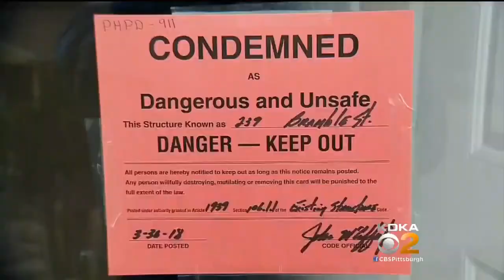KDKA-TV News at Eleven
As Western Pennsylvania continues to feel the non-stop wrath of Mother Nature, the landslides and flooding because of record rainfall have become more than just a nuisance; KDKA's Ralph Iannotti reporters.